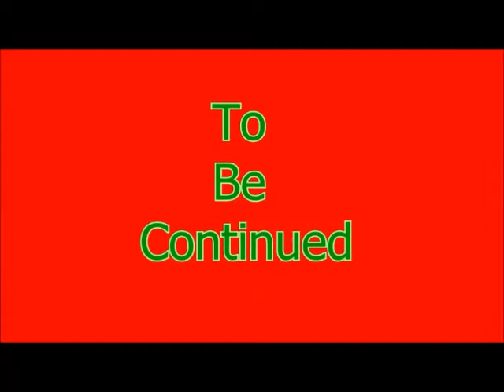Snail Bob 2 Tiny Troubles Episode 11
Family Friendly Gaming is sharing this game play video for Snail Bob 2 Tiny Troubles on the PC.